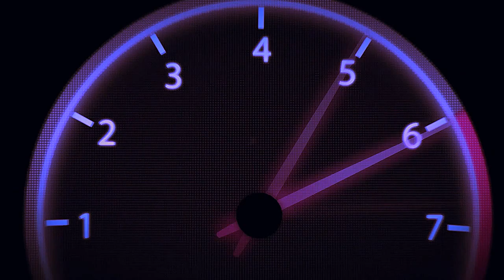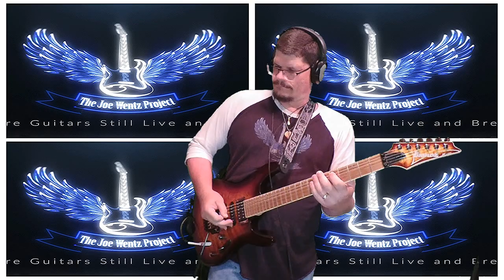Saturday Night Jam